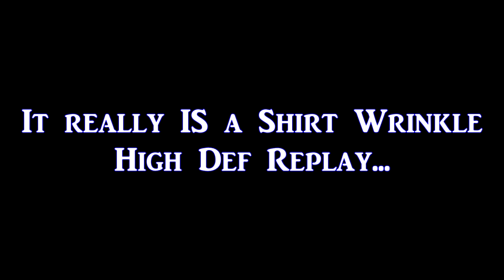Retraction: We Stand Corrected | Biden Wire Angle is false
RETRACTION:
IT is not a wire after all. I apologize for the mistaken Judgement. I went back and re-examined the High DEF replay and it is in fact just a Wrinkle.